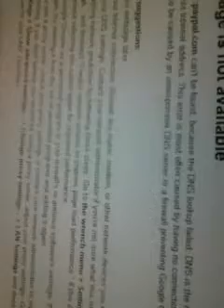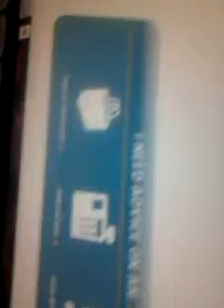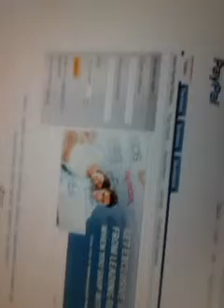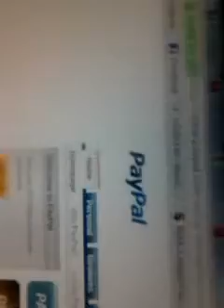September 3, 2012 12:32